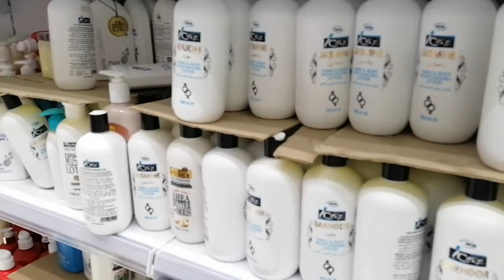Everything 5 riyal shopping | 5 Riyal shop in KHOBAR | কেনাকাটা ৫ রিয়াল | ALL Items 5 RIYAL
About this video 👇
1) Clothes shopping?
2) Everything 5 riyal market?
3) 5 riyal shop in khobar?
4) Dammam khobar 5 riyal market?
5) Different and good quality products in 5 Riyal?
6) Ekverything under one roof just for SR 5?

Near khobar mall
Everything 5 Riyal shopping
King Fahd Road
AL Hizam. AL Thahabi
AL Khobar 34432